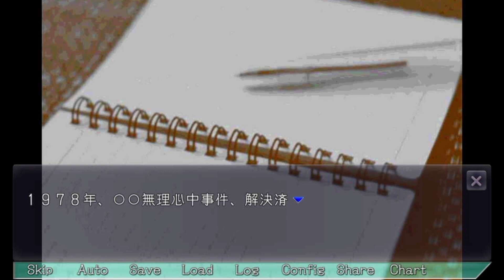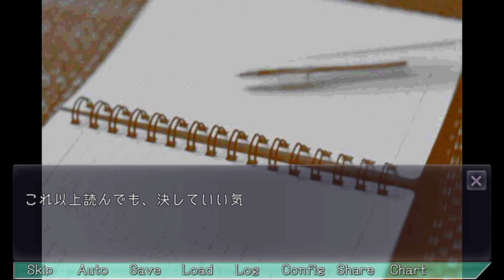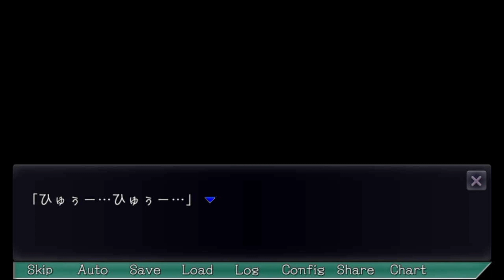とても悲しい事件が… プレイする怖い話２